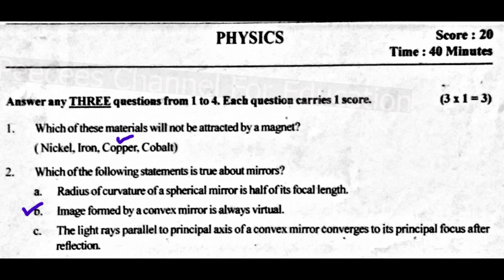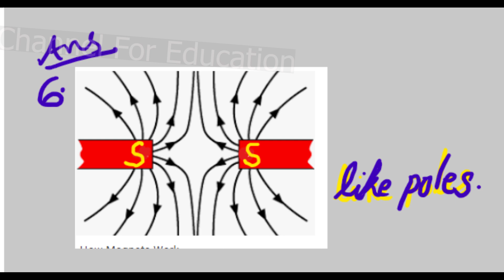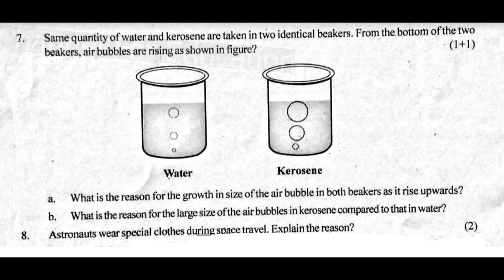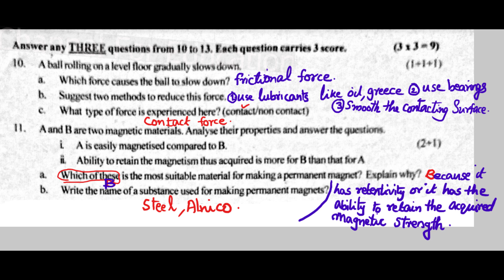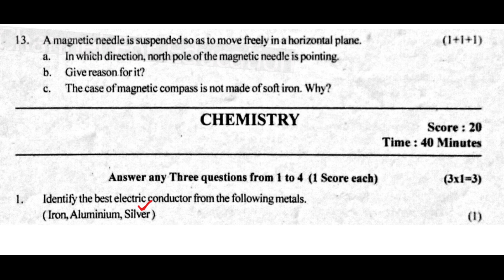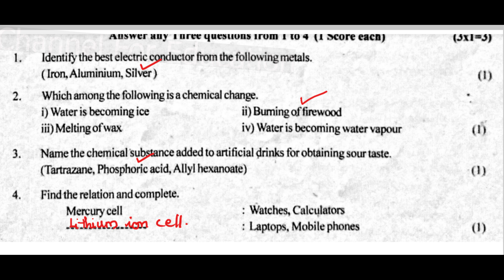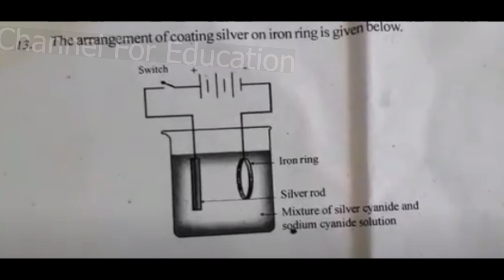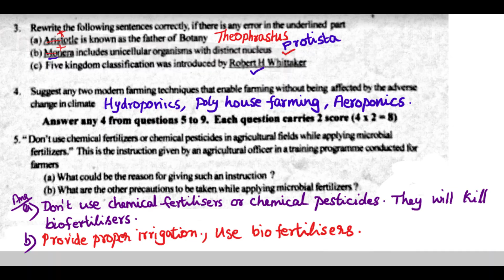class 8 /BASIC SCIENCE (ENG ) /WITH ANSWERS / SECOND TERM QUESTION 2019-20 / KERALA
PHYSICS / CHEMISTRY / BIOLOGY / class 8  /BASIC SCIENCE  (ENG) /WITH ANSWERS / SECOND TERM QUESTION PAPER WITH ANS 2019-20 / KERALA